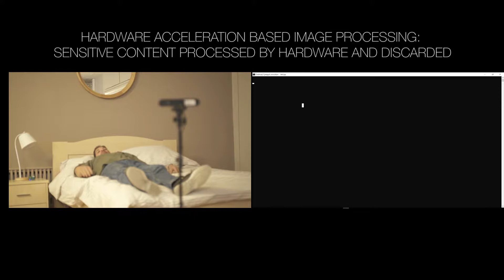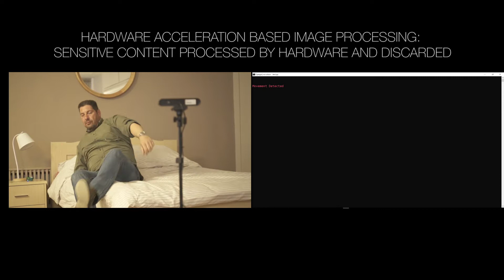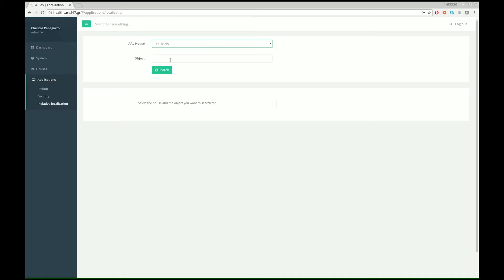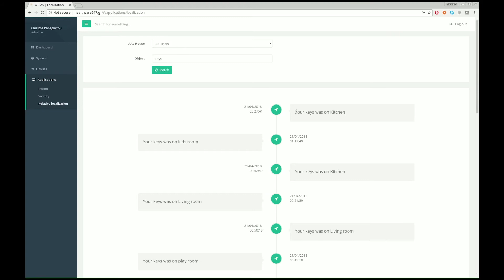RADIO Hardware accelerator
Demonstration of RADIO FPGA's accelerator